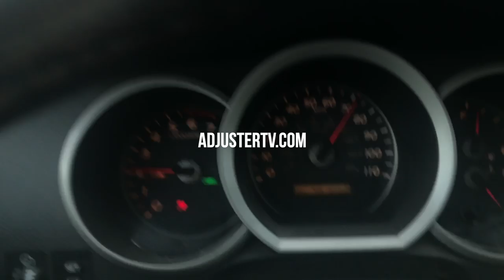Storm season is nearly over | what do you do now?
👉🏻👉🏻The FASTEST way to get working as an adjuster: Beginners Guide to a Claims Adjuster Career 👈🏻 👈🏻 Firms to check out for daily work

Pilot Catastrophe
Eberl Claims Service
Worley
Wardlaw
Mid America Cat
Vanguard
Primeco

This list is by no means exhaustive and many IA firms who do cat will also have daily assignments as well.